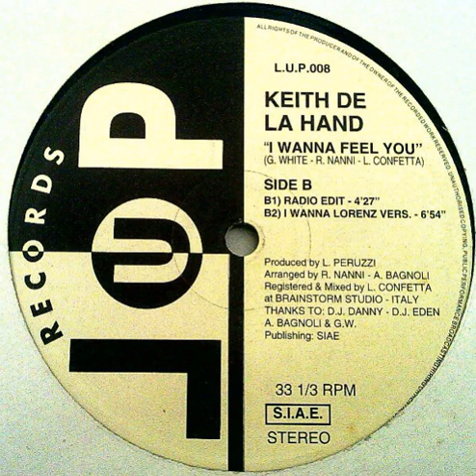Keith De La Hand - I Wanna Feel You (I Wanna Lorenz Vers)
LUP Records ‎– LUP 008 Italy 1994